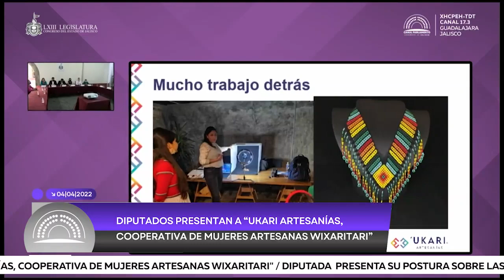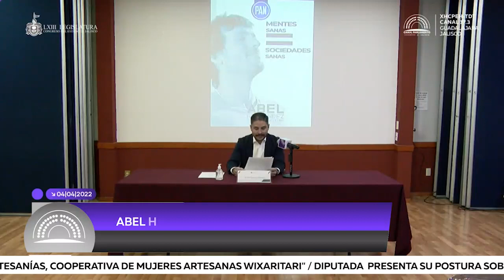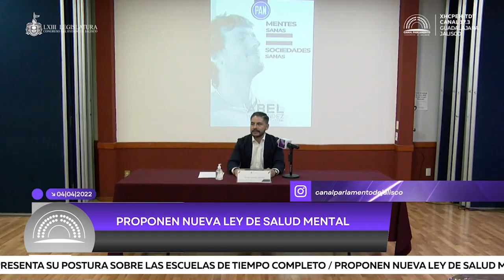Informativo Parlamento | 04 Abril 2022 Bloque 1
-Diputados presentan a “Ukari Artesanías, Cooperativa de Mujeres Artesanas Wixaritari”

-Diputada presenta su postura sobre las escuelas de tiempo completo

-Proponen nueva Ley de Salud Mental

Sé el primero en enterarte de todo lo que pasa en el Congreso de Jalisco.
También puedes acceder más fácil y rápido a la programación del Canal Parlamento Jalisco con la aplicación gratuita: App 📲Congreso TV